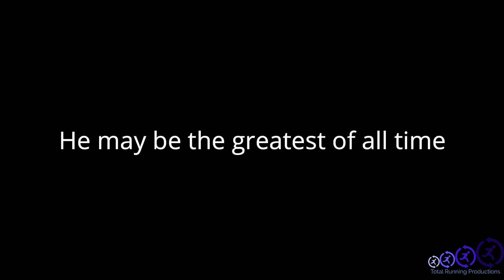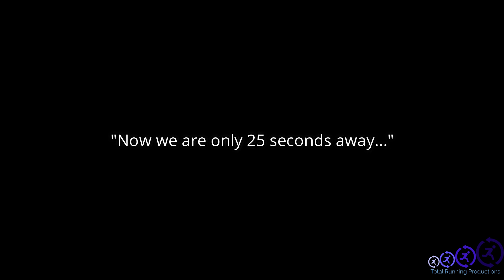ELIUD KIPCHOGE - MARATHON MOTIVATION || EXTENDED INTRODUCTION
By popular demand, here is the extended version of the introduction to the Kipchoge videos.

Eliud Kipchoge is the greatest marathoner in history.  Period.  As his new 2 hour marathon attempt quickly approaches, I thought it was only fitting to make an inspirational video on this marathon legend.